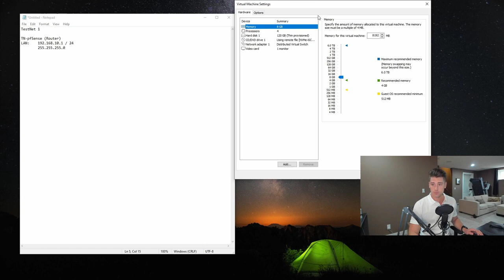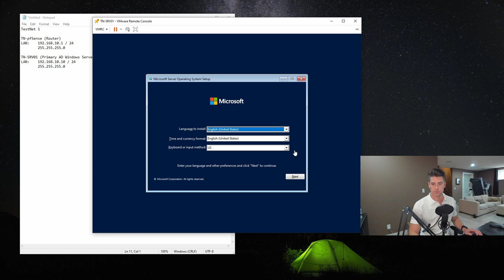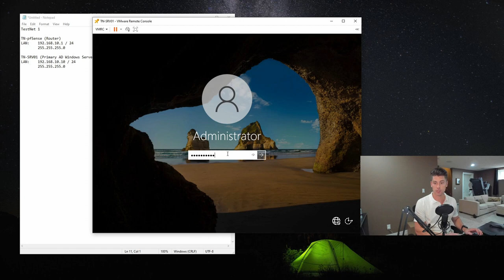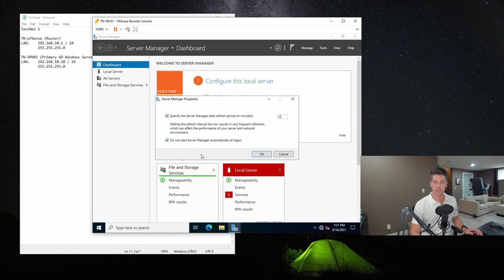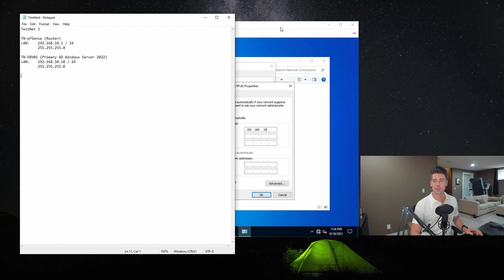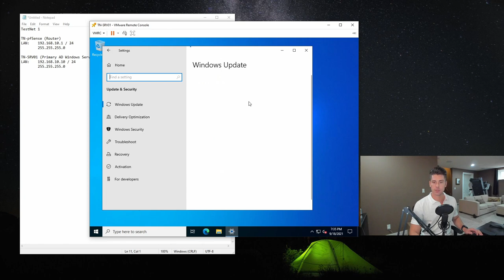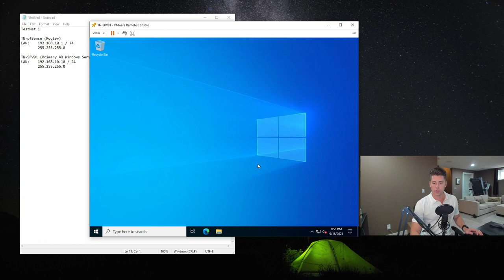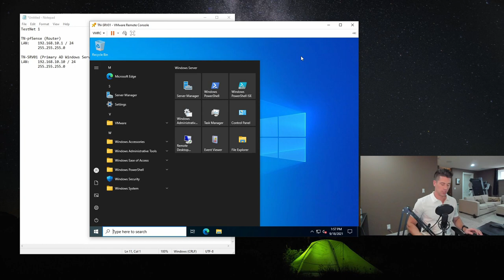Windows Server 2022: How to install Windows Server 2022 (with Desktop Experience)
See More for more information and the blog post!

In this video I show you how to install Windows Server 2022. I also take the time to explain each of the steps and what the options mean. You can follow these instructions when installing Windows Server 2022 on to both a physical server or a virtual machine.

In this guide, I cover:
-Installing Windows Server 2022 (with Desktop Experience)
-Document a new Server Installation
-VMware Tools Installation
-Configuring Network Settings
-Computer Name Change
-Windows Server 2022 Server Manager Overview
-Windows Updates

This video is part of a multi-video playlist containing how-to's on deploying various technologies with Microsoft Windows Server 2022.

Hardware/Software used in this demonstration
-VMware vSphere
-HPE DL360p Gen8 Server
-Microsoft Windows Server 2022
-pfSense Firewall